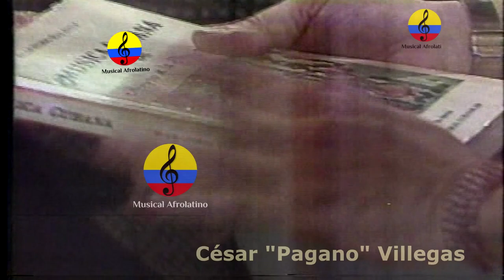César “pagano” Villegas, memorias musicales, II parte, Bogotá, 1989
A partir del retrato del poeta Roca, me atrevería a afirmar que los 80 años de César Pagano, y su prolífica obra, se ven resumidos en el arte de la portada de su libro, El imperio de la salsa, crónicas paganas (historia, entrevistas y semblanzas de salseros famosos), ilustrada por el artista Víctor Sánchez, Unomás.
Ahí aparece su vieja máquina de escribir Olympia, en donde César transcribió las 35 entrevistas de El imperio de la salsa. El rodillo sostiene la partitura de Anacona, letra del legendario compositor puertorriqueño Tite Curet Alonso, con música de Fania All Stars, en la voz de Cheo Feliciano, bombazo salsero que lo catapultó al estrellato, impreso en el álbum debut de Fania, con espectáculo en vivo en el Club Cheetah, de Nueva York. A la izquierda de la Olympia, se observa un mojito de hierbabuena, sin más aderezos en el vaso que ron blanco (Havana Club, su preferido), generoso de hielo. A la derecha, un cenicero de cerámica con su sello, Pagano, donde descansa un habano de esos que el viejo tabernero, por espacio de cuarenta años, metía candela para encender la rumba con la que él y dos alegres compadres, Juan Guillermo Gaviria y Gustavo Bustamante, revolucionaron a finales de la década de los setenta la apagada y tediosa noche bogotana, cuando irrumpieron con sones, pregones, charangas y descargas en un estrecho local de la carrera 13 A, con calle 24, esquina, zona candente del centro bogotano, donde brotó del cemento, como una flor noctámbula, el primer Goce Pagano. Corría diciembre de 1978, y detrás del mostrador, como alumbrado por un cirio entre la penumbra y la espesa humareda de fumadores de Pielroja, se asomaba el rostro taciturno de un jovencito de cabellera ensortijada, que ya dejaba ver su talento como narrador. Ese muchacho que ayudaba a surtir cervezas y a lavar copas y vasos, era Tomás González, hoy uno de los consagrados exponentes de la literatura colombiana. Remembranzas del Goce
Bertha Quintero Medina, amiga de toda la vida de César, comprometida con su causa, investigadora musical y recordada conguera de la orquesta femenina de Salsa Yemayá, lo cita en su franca crónica de largo aliento, que pronunció en la efemérides de Pagano, en Casa de Citas, de Carlos Adolfo González, con el respaldo rumbero de Los Cuatro de Belén y del sonero venezolano Édgar Dolor Quijada. De Bertha, destacamos el siguiente aparte:
"Me encontré con César Villegas en los años 70. Ambos hacíamos parte de una rara especie de burócratas desenfrenados que nos sentíamos encarcelados sin haber cometido delito. Pasábamos horas enteras en habitaciones pequeñas inundadas de documentos que no conducían a nada.
Yo sumaba y restaba en hojas cuadriculadas con lápices rojos, azules y verdes en el Dane, y César soñaba con vacas y hectáreas de tierra en un proyecto de desarrollo rural en el Ministerio de Educación Nacional. Nos presentó un espécimen de los mismos, Gustavo Bustamante, en el barrio Acevedo Tejada, cerca de la Universidad Nacional.
Me llamó la atención su voz: parecía salida de una novela radial, de las que se emitieron en los años sesenta en el país por Radio Recuerdos, la Emisora 1020 y Todelar: Kadir, el árabe, Renzo, el Gitano, o El derecho de nacer.
Su carta de presentación como rumbero presentaba algunos problemas: no bailaba, o lo hacía muy regular, con un estilo propio que dificultaba seguirle el paso, pero tenía un bonito y melodioso timbre de voz que recordaba a Vitín Avilés.
Iniciamos nuestra amistad basada en el gusto compartido por escuchar música, hablar de músicos y asistir a conciertos. Sus preferencias musicales incluían todo tipo de géneros, desde la clásica, el jazz, los boleros, los tangos, y, por supuesto, la salsa.
Los bares comenzaron a denominarse salsotecas, el perfil de los dueños comenzó a cambiar, como fue el caso de los personajes que fundaron el Goce Pagano: César Villegas, Gustavo Bustamante, Juan Guillermo Gaviria.
Este proyecto inició la transformación de las noches bogotanas. El sitio, con su pomposo nombre, era prácticamente un chuzo, un hueco, ubicado en una zona difícil del centro de la ciudad, bastante incómodo, sin mucho espacio, poco iluminado, sin aire suficiente, con un mobiliario que torturaba al sentarse y destruía la ropa de las mujeres. Un baño de chicas sin espejos, una pista de baile de cemento irregular, donde para entrar y salir había que hacer fila, lo mismo que para pedir un trago.
La rumba, en el Goce, se volvió un continuo interminable, de lunes a lunes, deliciosa, inagotable, soportada por la fuerza de la Salsa. Con un sobrecupo que pasaba las 100 personas, un clima a lo Girardot, se bailaba hasta el amanecer, sin horarios ni restricciones de tiempo y volumen.
Ubicado en una pequeña cabina de D. J., César desplegó todo su conocimiento y sensibilidad para organizar las tandas de la noche de acuerdo al gusto de los asistentes, con un repertorio especial que noche tras noche atrajo cada vez a más seguidores.